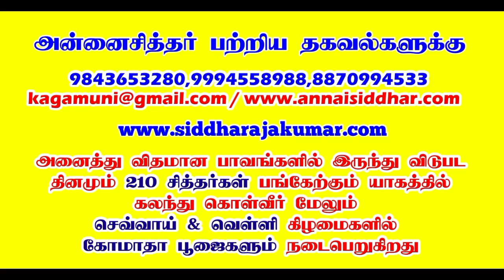உண்மையான குங்குமம் எப்படி தயாரிக்க படுகிறது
Rahu Ketu Peyarchi Palangal 2019 to 2020 in Kadagam rasi Tamil

12 ராசிகளுக்கான  ராகு கேது பெயர்ச்சி பலன்கள் 2019